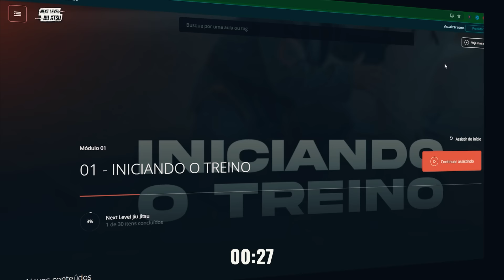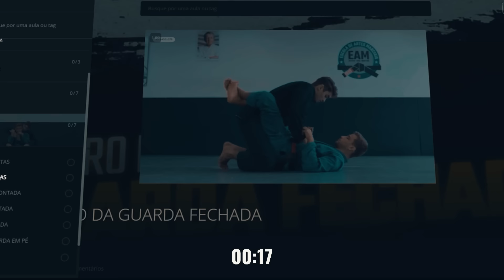REAÇÃO da luta Alex "Poatan" Pereira x Khalil Rountree Jr UFC 307 | Poatan é de outro planeta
Nesse vídeo você vai ver minha REAÇÃO da luta Alex "Poatan" Pereira x Khalil Rountree Jr UFC 307 | Poatan é de outro planeta! LINK IMPORTANTE! 🚨👇 Meu curso para quem quer elevar o nível do seu Jiu-Jitsu:

A gente vai reagir juntos essa fera brasileira Alex Poatan Pereira, que tem uma história incrível com a luta.

São 4 rounds intensos e a nossa fera dá uma AULA de Como Construir um Nocaute.

É preciso, cirúrgico, paciente e muito sangue frio.

Não se desespera em nenhum momento, mesmo com 2 rounds atrás.

Vem ver essa obra de arte que foi essa luta!

Oss